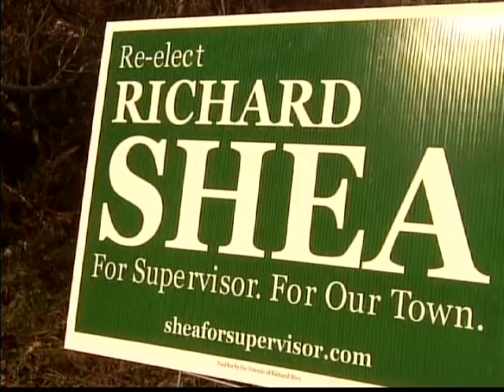Cablevision: Senator Greg Ball Announces Shovel Ready Jobs In Putnam County